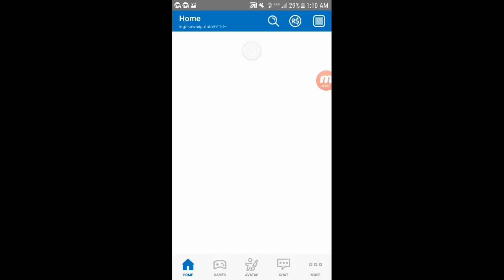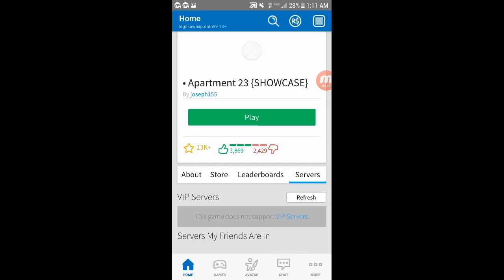PLAYING ROBLOX NOT THAT FUNNY